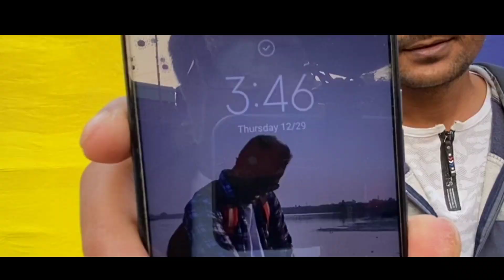Begampur Tant Biswakarma Puja 2023 | Tantubai Biswakarma Pujo2023 | Hooghly Kharsarai Tant pujo 2023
Begampur Tant Biswakarma Puja 2023 | Tantubai Biswakarma Pujo 2023 | Hooghly Kharsarai Tant pujo 2023

For eny inquiry contact - Instagram |||`

Cover Topics 👇
Begampur Tant Biswakarma
Begampur Tant pujo
Kharsarai Tant pujo 2023
Tantubai puja begampur
Choto tajpur Tantubai puja
Begampur famous puja
Begampur Tant pujo timing

Begampur Tant Biswakarma Puja History 👇

Most of the Tantubaya community lives in Begumpur, Khorasrai, Chhota Tajpur areas of Hooghly district.  Begampuri tant saree is known and famous to all.  Here Puja is organized with Vishwakarma, the god of instruments, as a witness on Shuklanavami Tithi, exactly three months after Navami Tithi of Durga Puja.  It is also known as Akal Vishwakarma Puja.  In fact, when Vishwakarma Puja takes place, on September 17 or in the month of Bhadra, weavers are busy weaving clothes for Ashwin's Durga Puja.  Therefore, Vishwakarma, the god of instruments, could not perform the puja with joy.  For this reason, they themselves decided to organize this puja on Shukla Navami, three months after Durga Navami.  In house loom puja, a sepoy on the shola horse and a paddy grain near the tail is placed on the loom of each loom and the puja is performed.

The special feature of the idol here is that Tagore's vehicle is a horse instead of an elephant.  Two hands instead of four hands.  When the loom moves, the 'spider' makes a 'khata khat' sound like a horse's hooves when it moves from left to right.  The sound of a razor when a horse moves, therefore the horse is the vehicle of Vishwakarma Tagore in Tantuba.  The loom is operated with two hands hence two handed Vishwakarma.  In one hand there is a kite or a loom or a moon garland;  On the other hand, the words of blessing are given.  A total of about 35 Pujas are held in Begumpur, Khorasrai, Chhota Tajpur region.

The idol of Akal Vishwakarma made of clay was brought from Janai, Barar Kumartuli, Begumpur Baruni Ghata, Chatra Srirampur.  Illumination comes from Chandannagar.  Members of many clubs, young and old, make beautiful pooja mandap, which catches the eye.  Moreover, various exhibitions are conducted with different clay doll models.

Around 60 years ago in 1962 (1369 Bangalabd), this puja was first started at Kanthaltala in Begumpur.  Among those who started this puja, Haradhan Dutta, who is still alive, said, “During the short busyness of winter, I was sitting on Tarak Bhad's loom shawl, discussing plays, journeys or what to do.  A sudden suggestion comes that we cannot rejoice in Vishwakarma Puja.  So to worship our instrument let's worship with Vishwakarma idol.  The idol worship has started.  The first time the idol was bought, the price was six and a half rupees.  Next year also the idol was bought.  Then the weaver made the Gaur Kundu idol.”  Since 1996, Puja has been organized in a grand manner

Wonder Binu
From - India ( Dankuni )